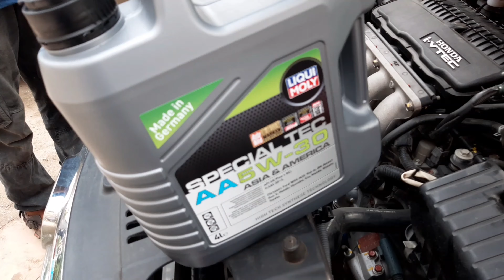Karachi Se Faisalabad Jany Sy Pehlay Gari Mai Kia kaam Karwana Zarori Hai | Guide Before Tour